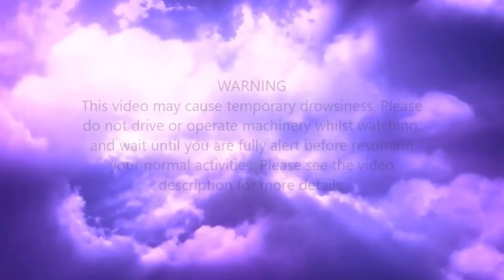Ultimate Confidence with People - Flash Screen Subliminal Session - By Minds in Unison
You should always refer to a doctor when necessary. Do not listen while driving or operating machinery, only listen in a place where you can relax and let go. Please be aware that this video is not suitable for anyone suffering from epilepsy and/or anyone that may be sensitive to flashing images. This video can cause temporary drowsiness for some people.

Here is my website address, from where you can download MP3's and videos to help with a wide range of ailments and conditions

FAQ's

Q. How do the flashing affirmations work?

A. The speed of the visual affirmations in the videos make it very difficult for our conscious mind to process them. However, our subconscious mind is extremely sensitive to stimuli, and can absorb and store memories of everything that ever happens to us, including the flash screen affirmations in these videos.

Our subconscious mind records and remembers how we feel and respond to every different situation, so that over time we develop patterns of behaviour that become our ‘normal’ way of dealing with things, and are very difficult to change.

One way to re-programme our responses is to bombard the subconscious with positive affirmations, and trick it into absorbing the information as factual. The subconscious is the memory bank that holds all of our personal information, so the more positive information we can install into it, the greater the positive impact on our thoughts and behaviour.

Q. Do I need to try and read the words?

A. No, just stare at the centre of the screen and allow your subconscious mind to absorb the affirmations.

Q. Will this still work on a small phone or tablet screen?

A. Yes, as long as it’s a screen size that you’re comfortable using, then the effects will not be jeopardised.

Q. How close should I be to the screen?

A. The screen should be at the same distance you would use to watch a regular video.

Q. Do I need to use headphones?

A. Compared to regular audio, the subliminal affirmation messages are recorded